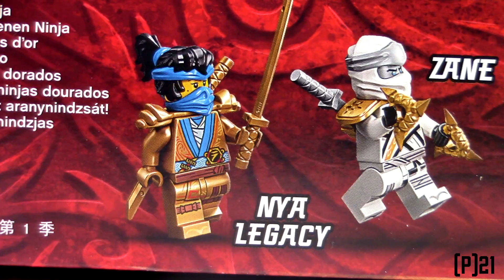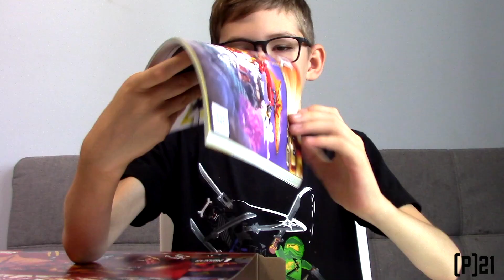Timka LEGO Ninjago set 71753 (Fire Dragon Attack / Атака огненного дракона).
Набор "Атака Огненного Дракона" это новый взгляд ЛЕГО на свое начало, спустя 10 лет! Именно так, выглядел бы набор "Храм огня", если бы серию Ниндзяго запустили в наши дни. Что изменилось за это время? Стали ли дракон лучше? Может быть это очередной "ничего не значащий" дракон, похожий на один из десятков выпущенных ранее?  Тимкин ответ - НЕТ! Однозначно нет. Даже не смотря, на огромное число выпущенных ЛЕГО драконов, этот все равно уникален! И не смотря не некоторые моменты - он великолепен.
Его ключевая особенность - длинные передние лапы. И этим он скорее больше похож на дракона Смауг их Хоббита, чем на своего предшественника из набора №2507 "Храма огня". Но не смотря на это, Тимка, покажет Вам и как выглядел и тот "самый старый" дракон. И даже сравнит их головы.

Тимка любит сравнивать и поэтому он поставит на один стол "Огненного дракона" из этого набора и "Энерджи дракона Ллойда" из набора №70593

И еще Вы увидите как он смотрится вместе "Матерью всех драконов" из набора №70653 "Первый страж"

Если Вам понравилось это видео, посмотрите теперь обзор набора "Сверхзвуковой самолет" и сравнение его с набором №9449 из далекого 2011 года на Тимкином канале: